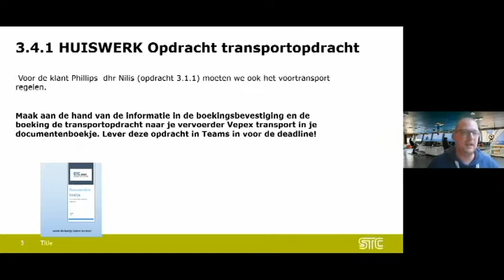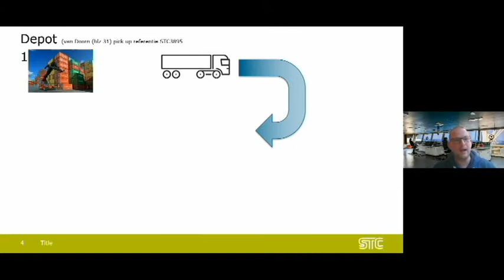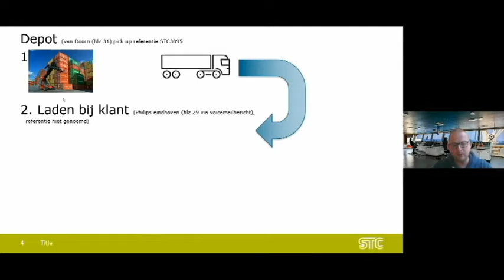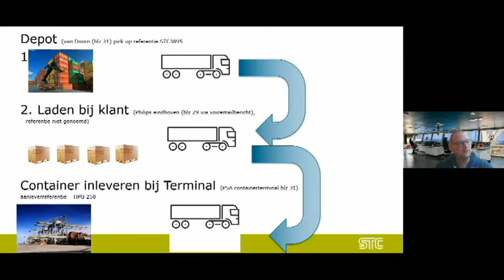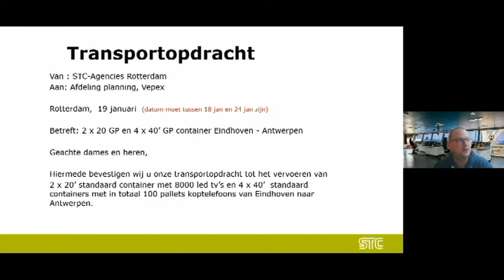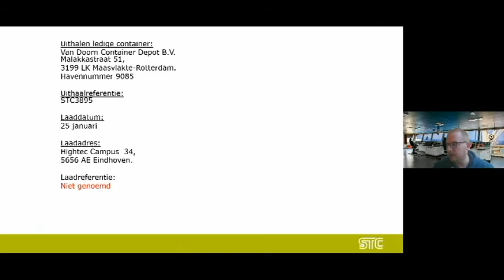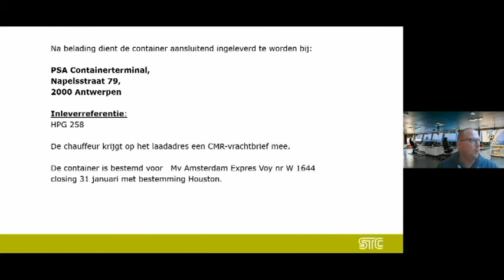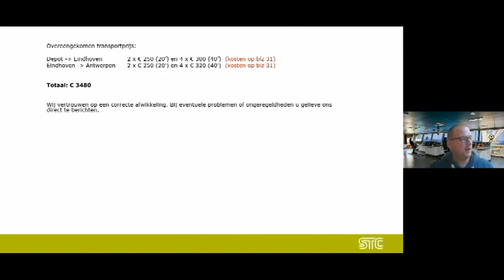Opdracht 3 4 1 Transportopdracht philips